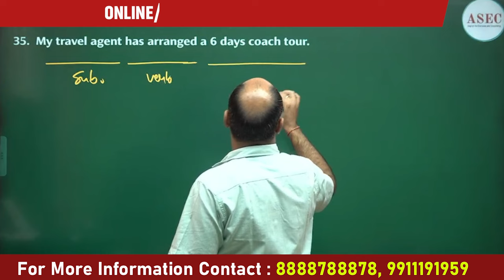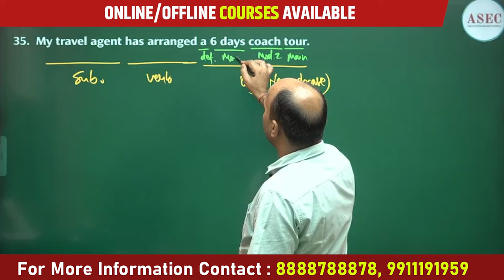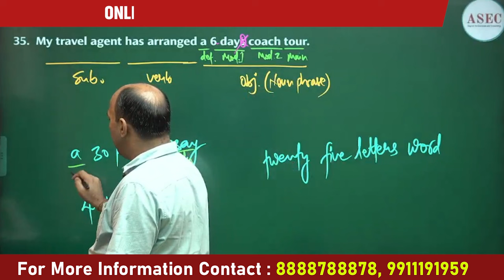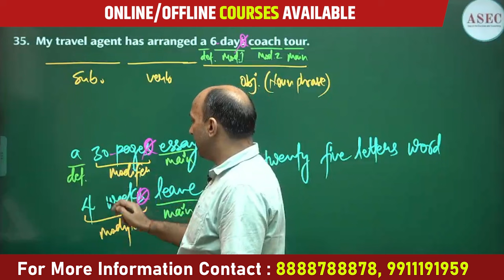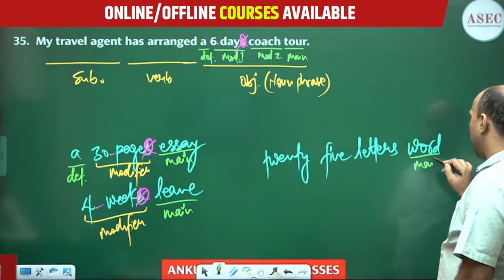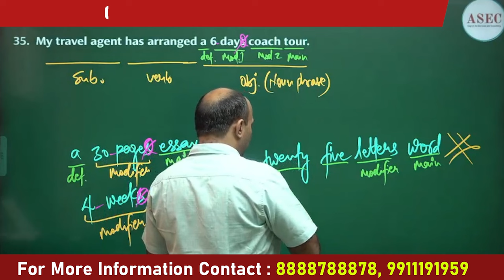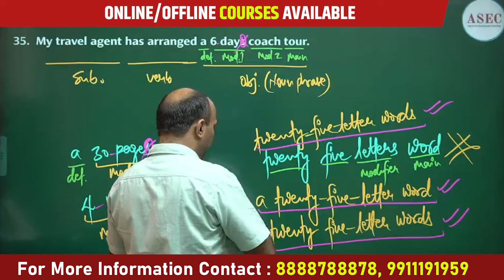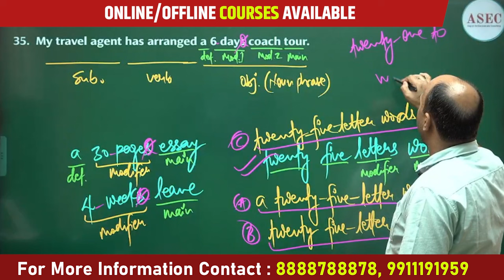ENGLISH CONCEPTS EXPLANATION || OFFLINE/ONLINE CLASSES || ANKUL SIR